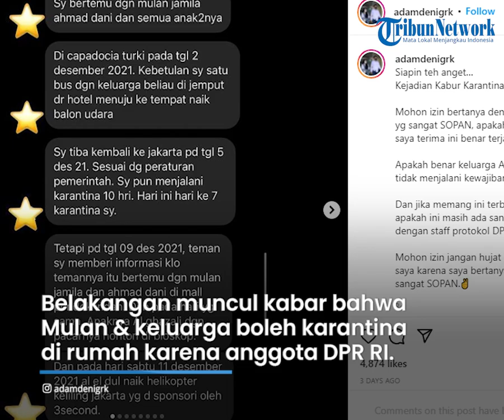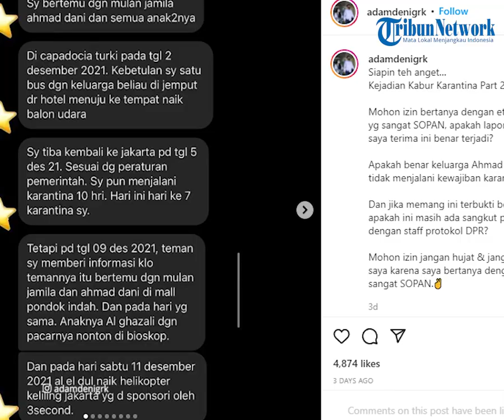Mulan Jameela & Ahmad Dhani Disebut Tak Karantina Sehabis dari Luar Negeri, Wamenkes Berikan Respons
TRIBUN-VIDEO.COM - Belakangan tengah ramai diperbincangkan soal anggota DPR RI dan keluarganya yang tak melakukan karantina seusai dari Turki.

Diketahui bahwa Mulan Jameela dan Ahmad Dhani menjalani karantina di rumah.

Menanggapi hal ini, Wakil Menteri Kesehatan (Wamenkes) Dante Saksono Harbuwono menegaskan bahwa kewajiban karantina dilakukan seluruh pihak.

Dikutip dari Antara, Selasa (14/12) Dante mengatakan bahwa setiap pelaku perjalanan internasional diwajibkan melakukan karantina pada fasilitas yang telah disediakan.

Kebijakan ini berlaku untuk semua kalangan tanpa terkecuali.

Dante juga memberikan contoh Menteri Kesehatan Budi Gunadi Sadikin yang kini menjalani karantina selama 10 hari sepulang dari China.

"Bahkan sekarang pun Menteri Kesehatan RI Budi Gunadi Sadikin yang baru pulang dari China, itu sudah melakukan karantina kesehatan selama sepuluh hari. Jadi tanpa pengecualian," kata Dante Saksono Harbuwono saat agenda kick off vaksinasi anak usia 6-11 tahun di Sekolah Dasar Negeri 03 Cempaka Putih, Jakarta Pusat, Selasa.

Hal ini sekaligus untuk menanggapi kabar Mulan Jameela dan Ahmad Dhani yang tak jalani karantina seusai dari luar negeri.

Menurut Dante, setiap pelanggar ketentuan karantina maka perlu ditindak tegas sesuai dengan Surat Edaran (SE) Satgas Nomor 23 Tahun 2021.

Dante berujar, kewajiban karantina tak terlepas dari kemunculan varian baru Covid-19 Omicron yang diyakini penularannya lebih cepat.

Baik warga negara Indonesia maupun asing, wajib melakukan karantina selama 10 hari setelah melakukan perjalanan internasional.

Sebelumnya, ramai diberitakan Mulan dan keluarganya tak jalani karantina sebagaimana mestinya.

Belakangan muncul kabar bahwa Mulan dan keluarganya diperbolehkan melakukan karantina di rumah karena merupakan anggota DPR RI.

Hal ini juga dikuatkan oleh pernyataan dari Kabid Humas Polda Metro Jaya Kombes Pol Endra Zulpan.

Namun merujuk pada SE Satgas Covid-19 Nomor 23 Tahun 2021, tak ada aturan yang mengatur anggota DPR atau pejabat mendapat keistimewaan karantina mandiri di rumah.

Karantina mandiri hanya diperbolehkan bagi kepala perwakilan asing dan keluarga yang bertugas di Indonesia.

(Tribun-Video.com)